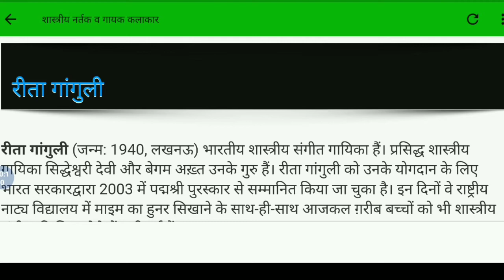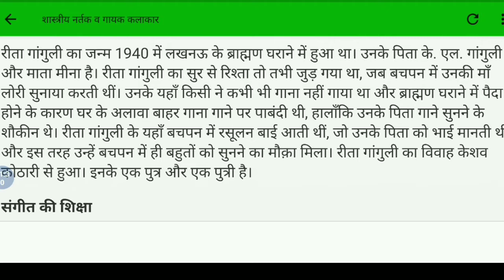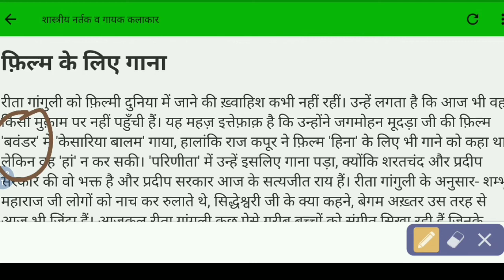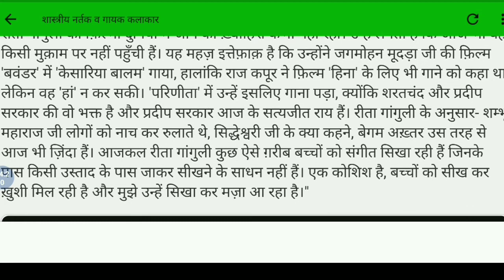Reeta Ganguly Ka Jeevan Parichay or Sangeet Me Yogdaan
1st video 30 important Questions

3d video 30 important Questions

NET ,JRF ,DSSSB ,KVS, NVS,  exam
TGT, PGT, PET, PRT, post ke liye

Visharad , Prabhakr, B.mus, M.mus ।

Mahesh Rai